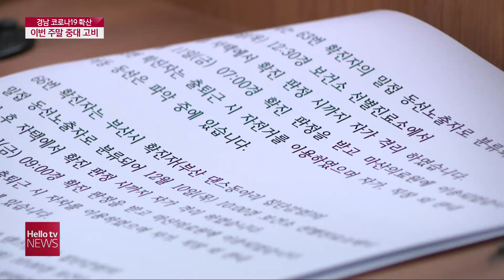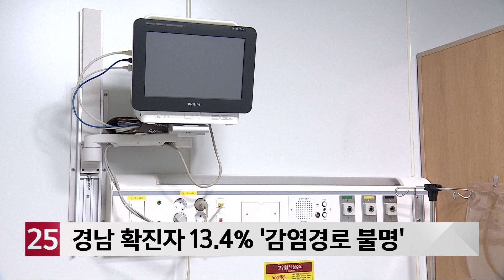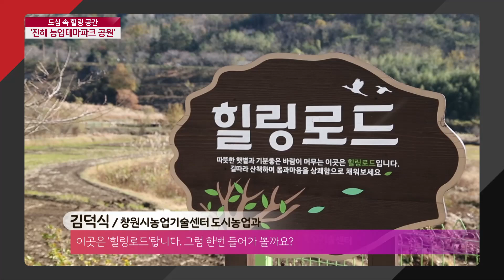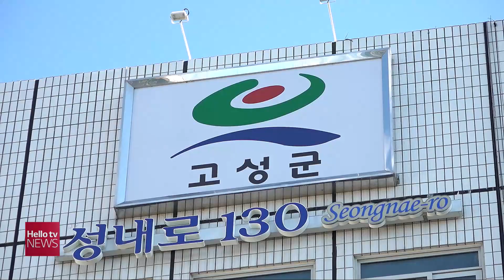헬로TV뉴스 경남 1부 12월 11일(금) 20년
1. 소규모 감염 계속...감염 경로 오리무중
2. 창원 조정대상지역 지정 코앞? ′조사 중′
3. 밀양-울산, ′27분이면 간다′